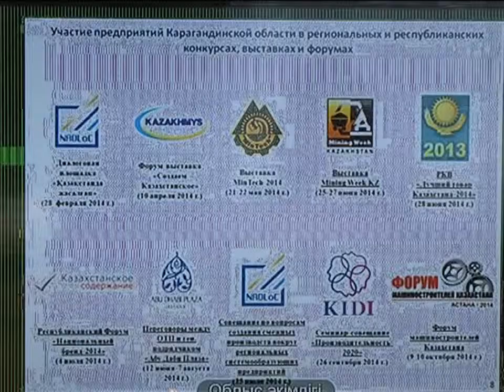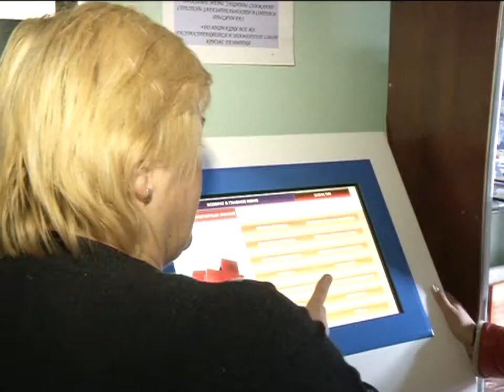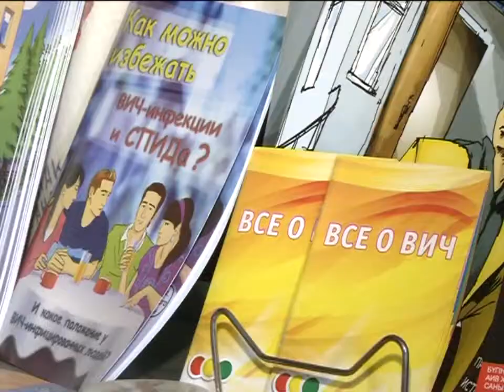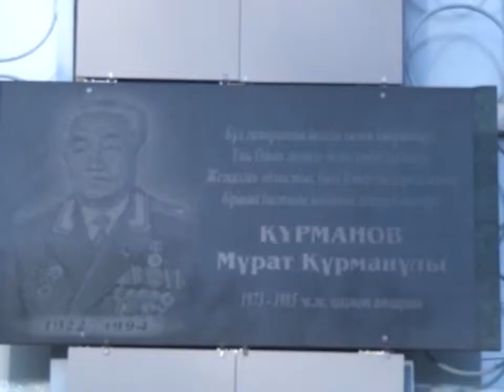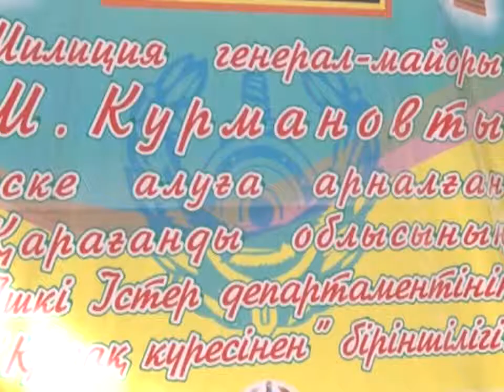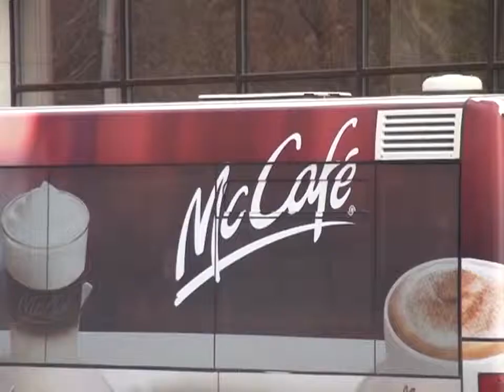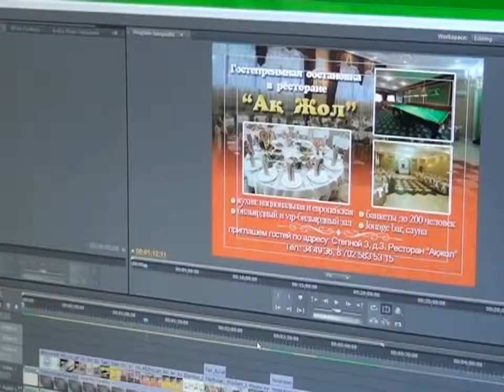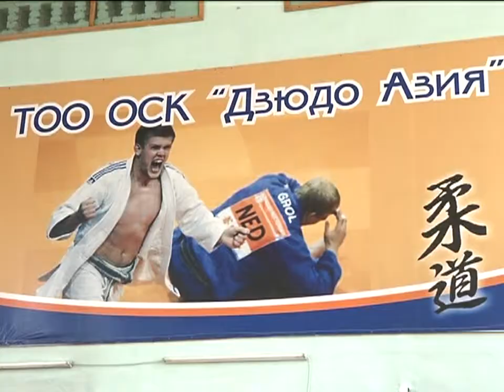13/10/2014 - Бірінші Қарағанды телеарнасының жаңалықтары